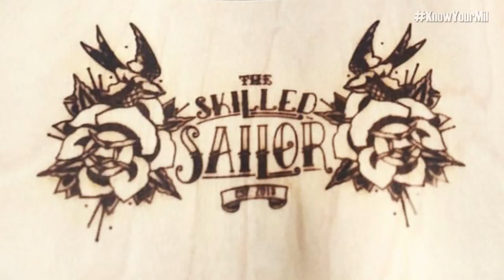The Skilled Sailor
This Navy sailor has taken DIY projects to a new level. With a slab of wood and a saw, he's able to make unique signs for weddings and events.